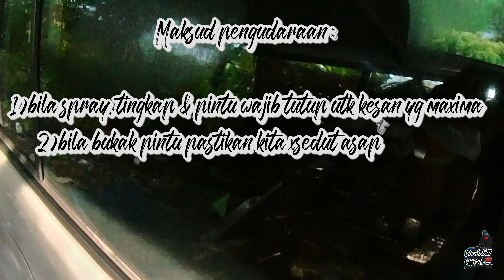KAU PEROSAK KE AKU LAGI ROSAK l Kill It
video kali ini sekadar berkongsi tentang spray racun pembunuh lipas,
mudah,cepat dan berkesan geng.

Kill It mmg barang baik geng,korang boleh cuba sendiri.

apa-apa korang boleh deal dengan Kak liza..saya bagi contact link skali dekat bawah.

harap korang enjoy dengan video ni dan harap dapat memberi manfaat pada semua.

Recording device : Insta360 One R
Audio : Internal mic
Editing : Insta360 Apps final editing Viva video